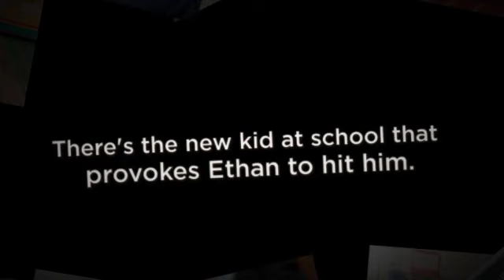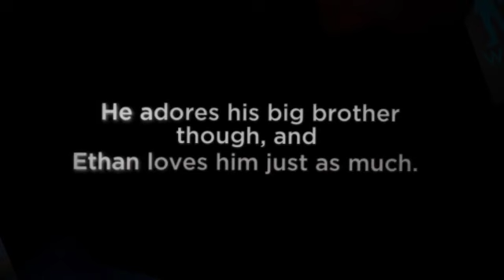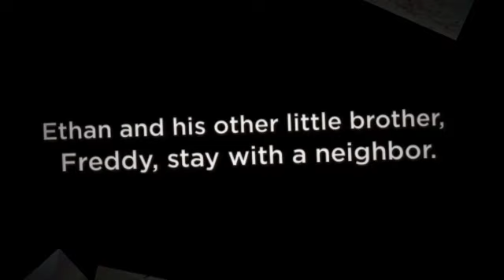Super Jake and the King of Chaos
Written By Naomi Milliner
Realistic fiction for grades 3 and up
Book trailer created by the Bethel Park Library staff